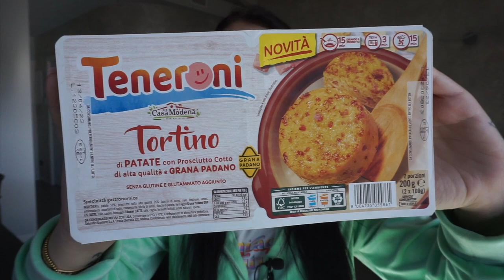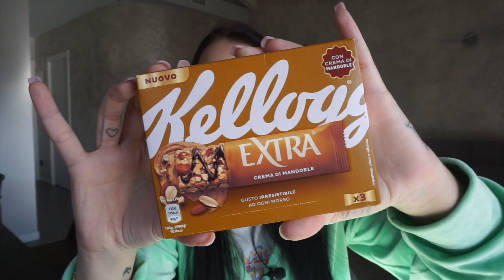ASSAGGI NOVITÁ DEL SUPERMERCATO 🍪🥤 | Nicole Mologni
Un bacio💋

NUOVO VIDEO OGNI MARTEDI E VENERDI ALLE 14:30​​​​​​​​​​​​​​​​​​​​